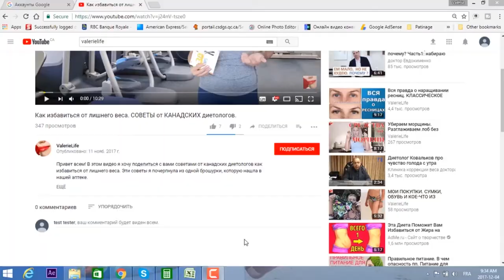Полезный затрак. Правильное питание. быстро и без лишних затрат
Привет всем! Сегодняшнее видео о правильно питании. В этом видео я не буду вам рассказывать как это полезно, я хочу поделиться своими трюками, как я придерживаюсь правильного питания, и что меня мотивирует. А так же я расскажу вам, что я ем на завтрак, и чем я смогла заменить конфетки и всемозможное сладости.